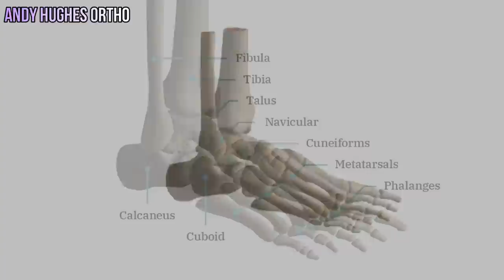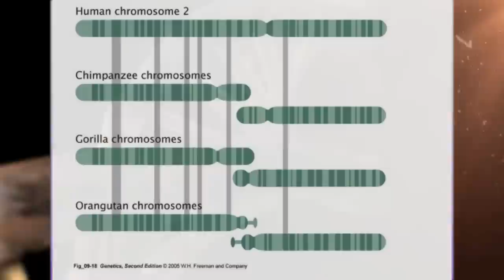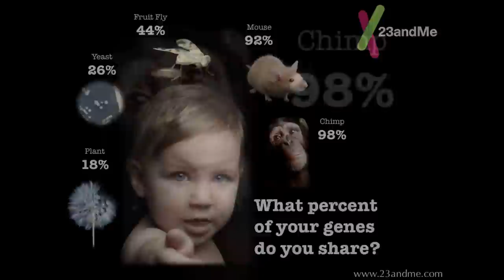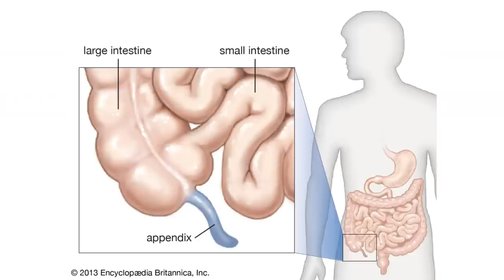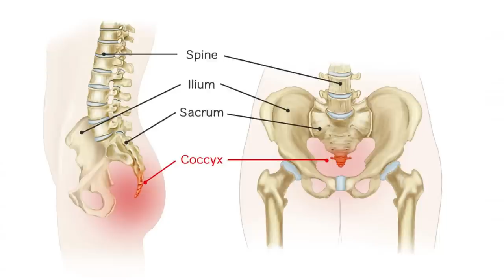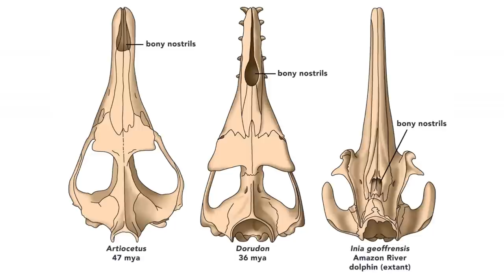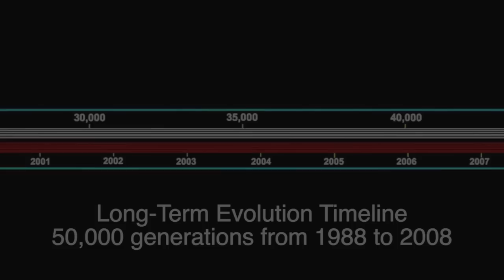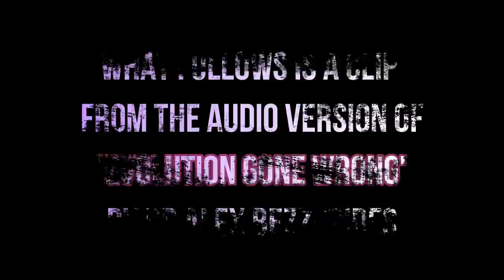The Secret Signs of Evolution ~ with DR ALEX BEZZERIDES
DR ALEX BEZZERIDES is a Professor of biology at Lewis-Clark State College where he teaches human anatomy and physiology. He is the author of Evolution Gone Wrong: The Curious Reasons Why Our Bodies Work (Or Don't) – exploring everything from blurry vision to bad backs.

Alex returns to Evolution Soup to talk about the evidence for evolution and why it has been the best explanation for the diversity of life on Earth.

We look at anatomical evidence, molecular evidence, vestigial features and transitional forms.

00:00 START
01:43 Evolution Soup Merch!
02:05 Theory Vs theory
05:00 Anatomical evidence
11:12 Modern molecular evidence
20:02 Vestigial structures
26:06 Atavistic structures
31:20 Transitional forms
38:52 Latest evidences
44:35 Audio clip: 'Evolution Gone Wrong'

BOOK - 'EVOLUTION GONE WRONG '

Evolution Soup Interview: Evolution Gone Wrong? Why Our Bodies Work (or Don't!)

JULIO LACERDA - PALEO ARTIST

Creative Commons.